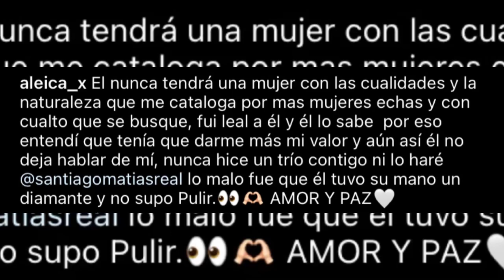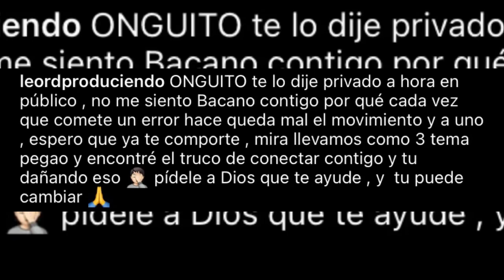ONGUITO WA CON UNA MEN0L EN LA 42 DE CAPOTILLO BORRACH0 BURLÁNDOSE DE LA FAMILIA DEL HAITIAN0